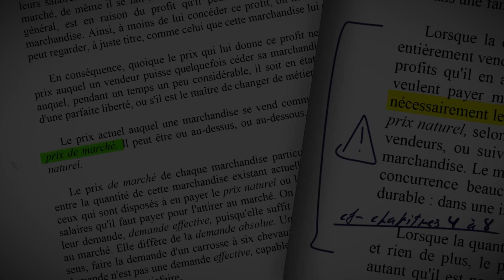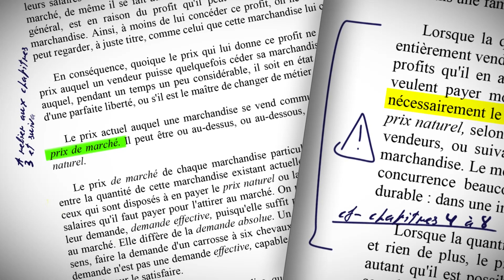Vivre avec les robots [Ghislain Deslandes]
Serions-nous prêt à vivre avec des robots ? Si l'on en croit une enquête Opinion Way les français seraient partagés, une courte moitié parmi eux indiquant une réponse positive. Mais comme souvent dans les enquêtes de ce genre, le détail se loge dans la formulation elle-même : car, après tout, qu'est-ce qu'un « robot » ? [...]